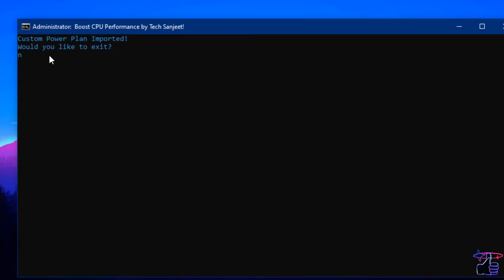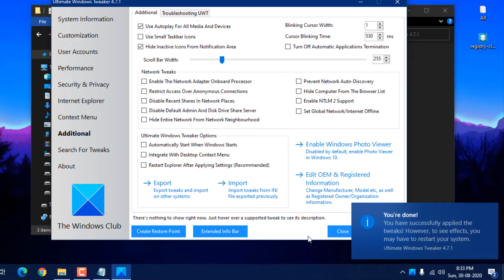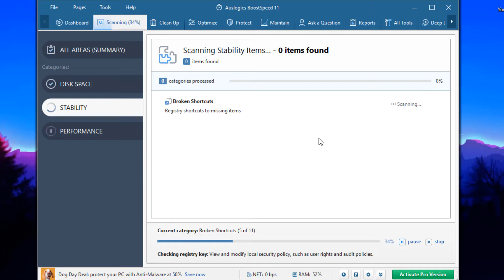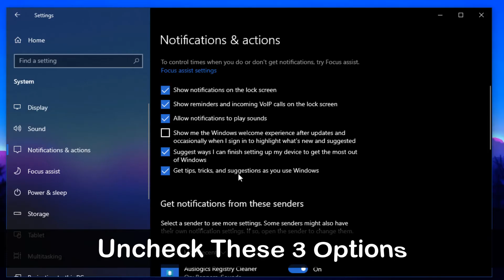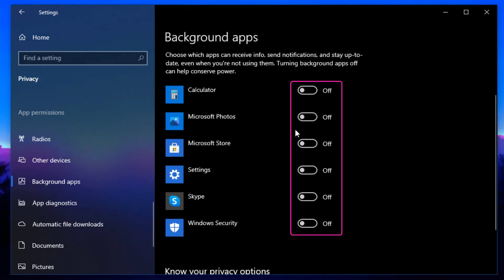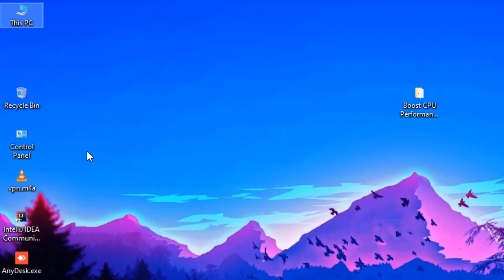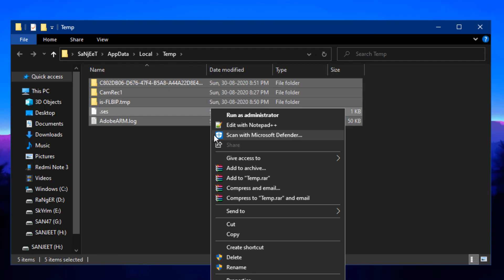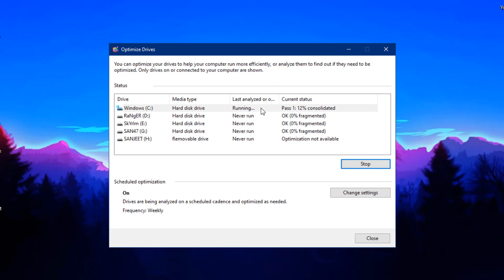Optimize Windows 10 & 11 for Gaming & Performance! (Tutorial 2022)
Hello guys in this video I showed how to optimize windows 10 for best gaming performance and how to optimize CPU for gaming it is the latest steps that will definitely boost your system performance even you are not a gamer or not playing games it all in one video to refresh your system by some steps and these all steps are tested on my own system and it's freaking working absolutely top Notch performance!

Steps to Optimize Windows 10 for Gaming and Performance 2020
1). Optimization of Windows 10 CPU [0:18]
2). Advanced CPU Optimization For Best Performance [1:02]
3). Windows Registry Optimization for Gaming & high Performance [2:51]
4). Ram Memory Optimization [3:04]
5). Run Registry Cleaner for delete Useless Entry [3:47]
6). Change Your Power Plan Setting For Best Performance [5:54]
7). Clean Up Your Hard disk for boosting performance [7:18]
8). Uninstall Unwanted Apps & Features [8:10]
9). Disable Startup Apps (Must Follow Step) [8:35]
10). Change Windows 10 Privacy Settings [8:55]
11). Run CHKDSK command to Stop Freezing PC [9:54]
12). Disable High Cup/Memory Background Services [10:36]
13). Disable shadows, animation, and special visuals [11:29]
14). Change Virtual memory settings [12:00]
15). Do clean boot [12:43]
16). Clear or Delete All Type Temporary files [13:14]
17). Run Disk Cleanup [13:54]
18). Defragment & Optimize Drives! [14:45]